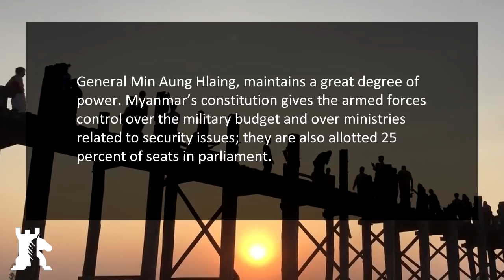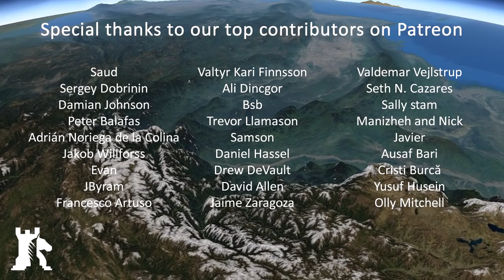Rohingya crisis in Myanmar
SINGAPORE - At least 12 members of Myanmar security forces were killed by Rohingya insurgents in late-August 2017, which prompted the Burmese military to retaliate with excessive force. The ensuing violence triggered the exodus of about 400,000 ethnic Rohingyas. Many of the refugees brought with them testimonies of atrocities and extrajudicial killings.

The UN declared that the violence seemed like a textbook example of ethnic cleansing. Meanwhile, the Burmese government denies wrongdoing and emphasises the threat of the Rohingya-based insurgency that operates in Rakhine province. Officials in Myanmar also accused Rohingyas of setting their own villages ablaze and claimed that international aid workers were rendering assistance to the insurgents. In this report, we will separate fact from fiction and examine the crisis in Rakhine State.

Soundtrack:
White Atlantis by Sergey Cheremisinov (s-cheremisinov.com)